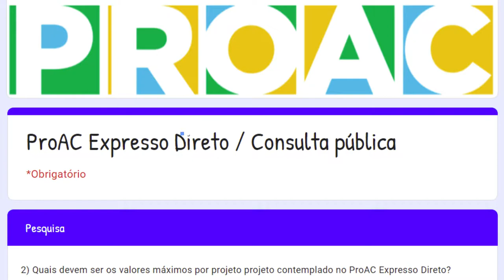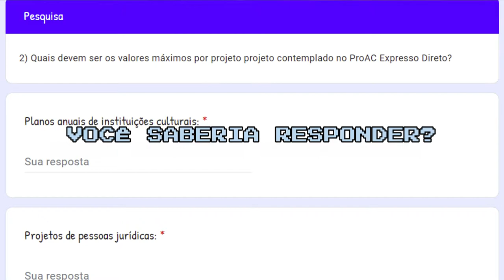BBB21 causa EXPOSED da Militância!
Ah, a militância...!